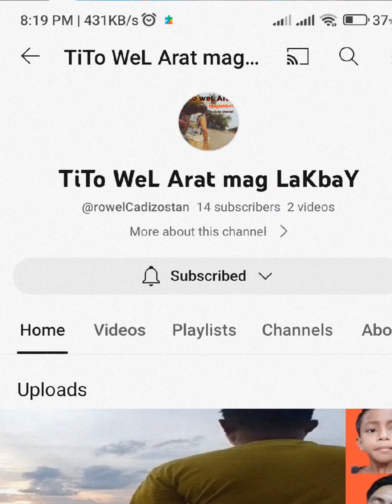dating boraot nakapunta boracay part 1